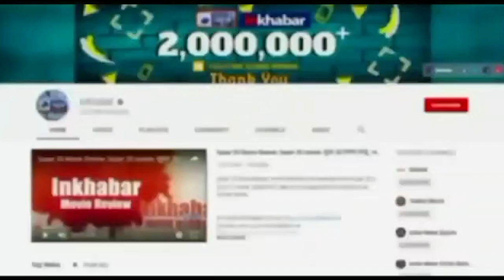Rajasthan: अमृतकौर अस्पताल में दो नवजातों की झुलसने से मौत, बिलख उठे परिजन, प्रशासन में हड़कंप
अजमेर जिले के ब्यावर में स्थित राजकीय अमृतकौर हॉस्पिटल की मदर एंड चाइल्ड विंग की नर्सरी में सोमवार रात बड़ा हादसा हो गया। हादसे में नर्सरी में वार्मर की हिट बढ़ने से दो नवजात की मौत हो गई। इनमें एक बच्चा 5 दिन का था, जबकि एक बच्ची 12 दिन की थी। हादसे के बाद हॉस्पिटल प्रशासन में हड़कंप मच गया। सूचना पर उपखंड अधिकारी राहुल जैन, सीएमएचओ के.के सोनी और प्रशिक्षु आईपीएस सुमित मेहरड़ा जाप्ते के साथ अस्पताल पहुंच गए। फिलहाल हादसे की वजह तकनीकी फॉल्ट बताई जा रही है।